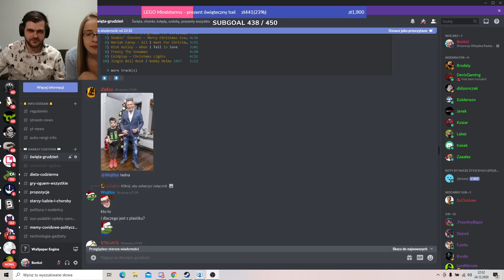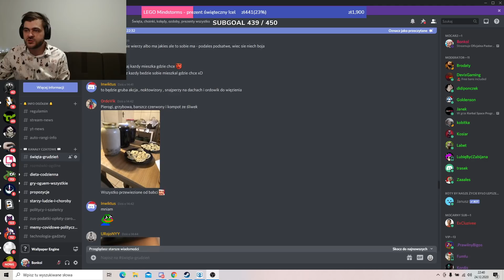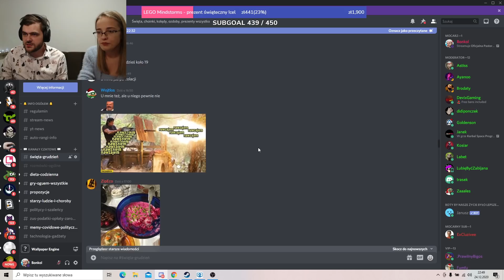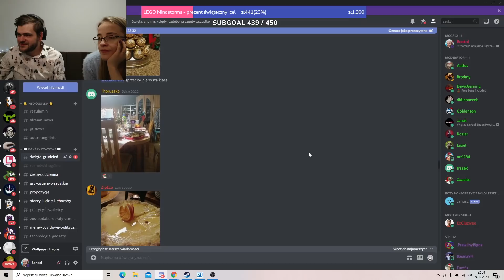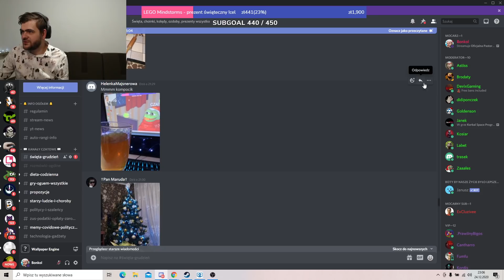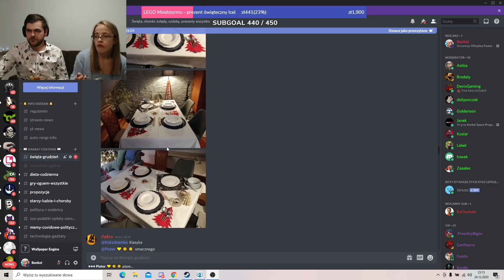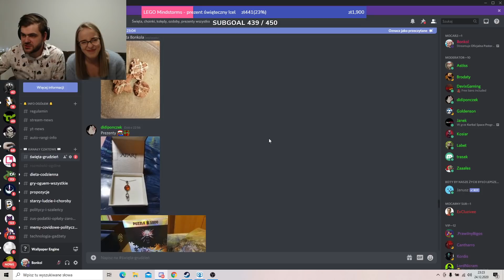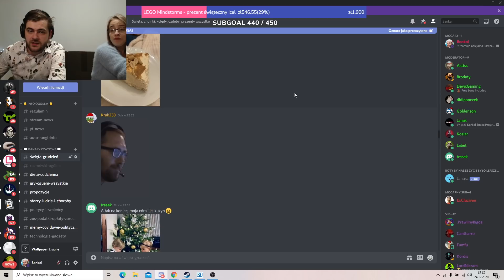Sprawdzamy jak widzowie spędzają święta *Bonkol w szoku*